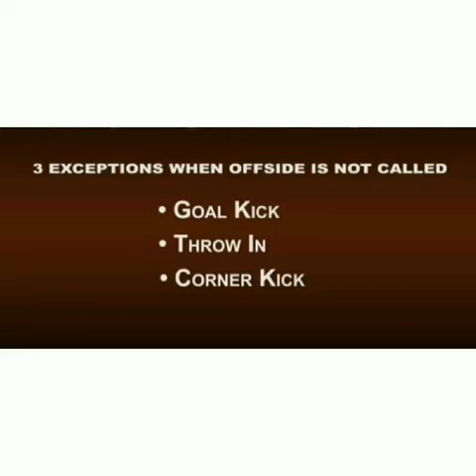Offside in Soccer (Football) Rule in 1 Minute in Bangla.অফসাইড কি? আসুন জানি অফসাইডের নিয়ম ১ মিনিটে।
Offside in Soccer (Football) Rule in Under 2 Minutes in Bangla
অফসাইড কি? চলুন জেনে নেই অফসাইডের নিয়ম। কোপা আমেরিকা ফাইনাল ২০২১ এ কি রেফারির দেয়া আর্জেন্টিনা ও ব্রাজিলের অফসাইডের সিদ্ধান্ত সঠিক বা ভুল ছিলো?

offside rule in football bangla
offside rule in football
football offside rule explained ban.
offside in football
offside rule in football in bengali
football offside
what is offside in football in bangla
new offside rule 2021
offside rule

offside rule bangla
offside rule in bangla
offside f
what is offside in football bangla